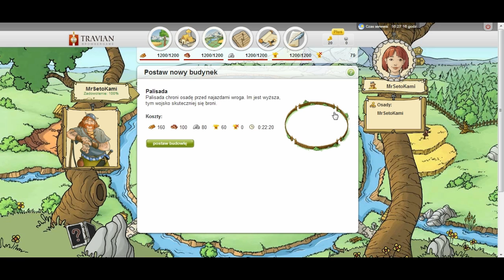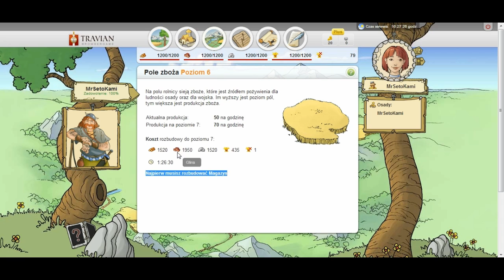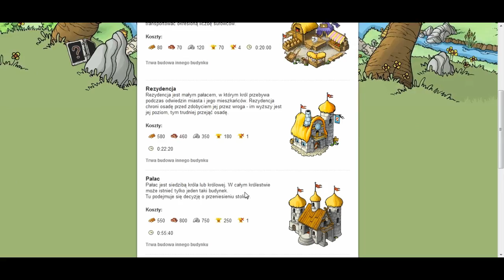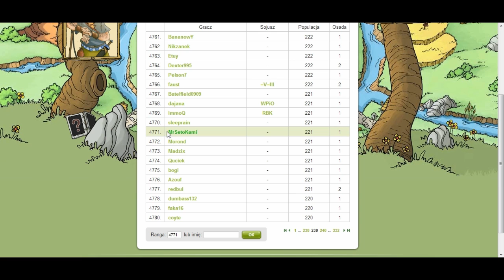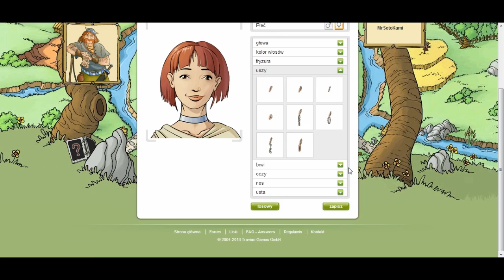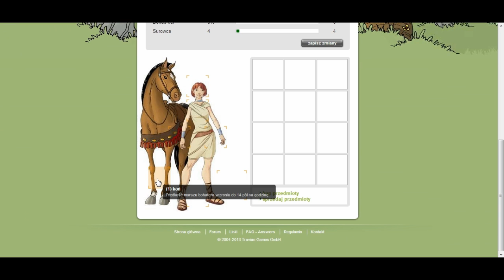Travian [Na Marginesie]